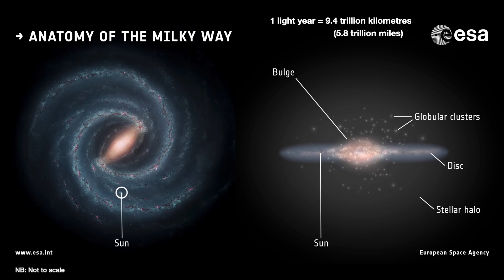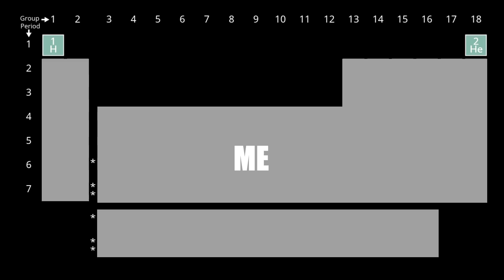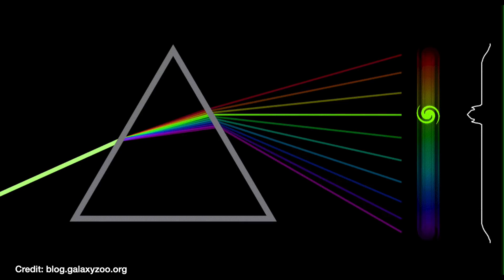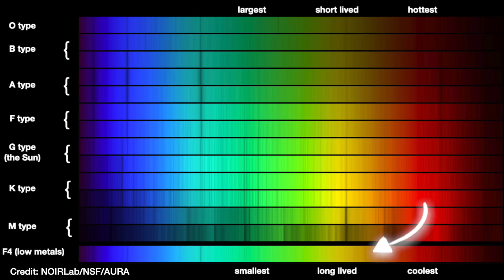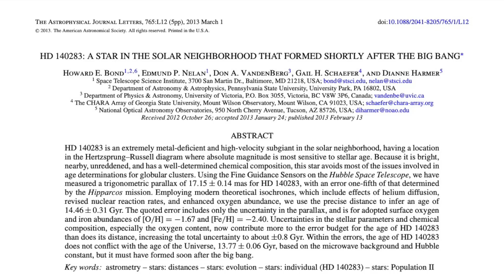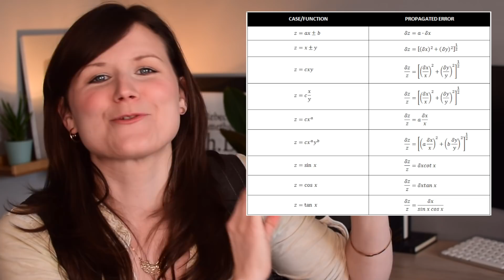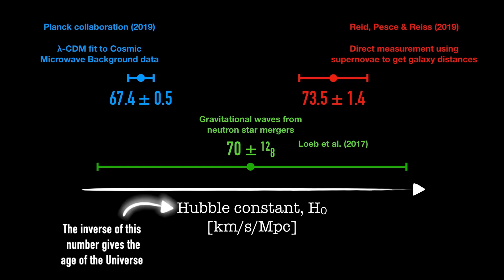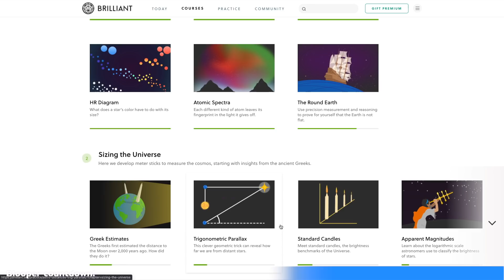Is the "Methuselah" star older than the Universe?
No. And here's why...

00:00 - Introduction
01:01 - The Methuselah star isn't the oldest in the Universe
01:50 - How we calculate the age of a star
08:23 - The age of the Methuselah star
09:45 - The age of the Universe
11:34 - There's no "before" the Big Bang
14:18 - Bloopers

👩🏽‍💻 I'm Dr Becky Smethurst, an astrophysicist at University of Oxford (Christ Church). I love making videos about science with an unnatural level of enthusiasm. I like to focus on how we know things, not just what we know. And especially, the things we still don't know. If you've ever wondered about something in space and couldn't find an answer online - you can ask me! My day job is to do research into how supermassive black holes can affect the galaxies that they live in. In particular, I look at whether the energy output from the disk of material orbiting around a growing supermassive black hole can stop a galaxy from forming stars.